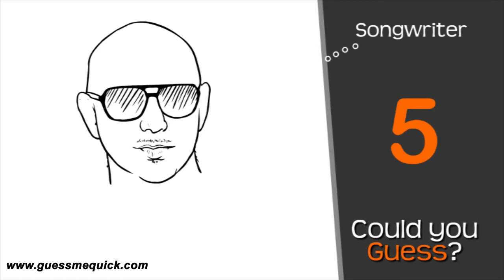Snacky | Guess Me Quick | American Singer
Do you forget the name of a celebrity whenever you see them on a TV screen? If yes, then you have to brush up your cognitive skills.
.In this episode of Guess Me Quick you have to guess the popular American singer with the help of hints given in this video.